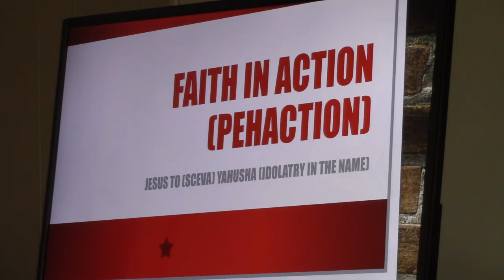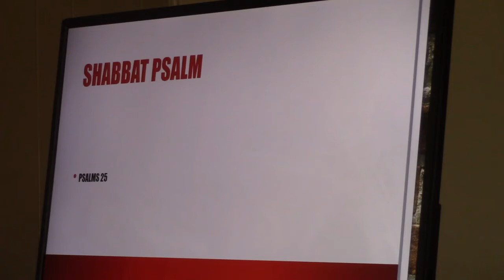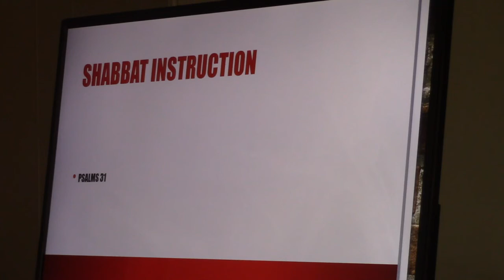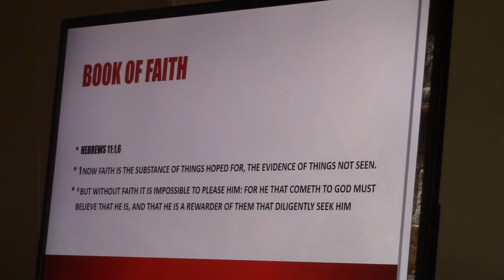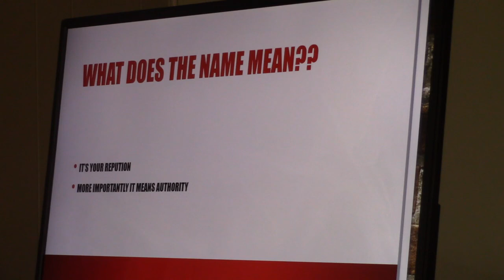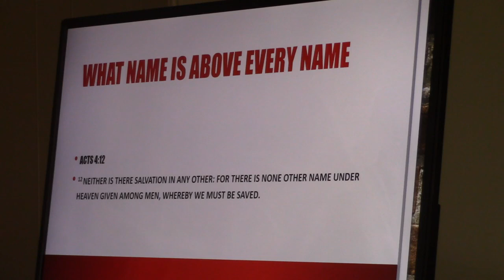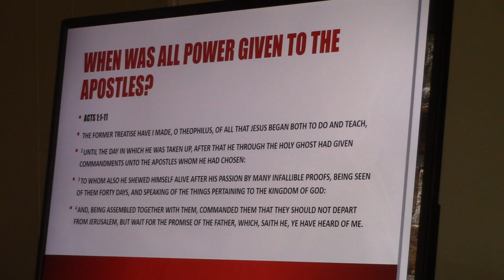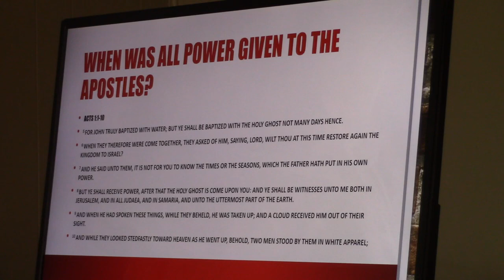IDOLATRY IN THE NAME SHORT 1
JESUS, YAHUSHA, YAHSHUA, YAHAWASHI IS VAIN WITHOUT FAITH